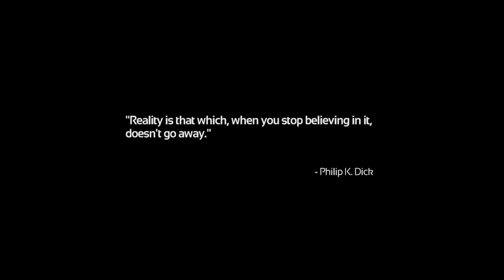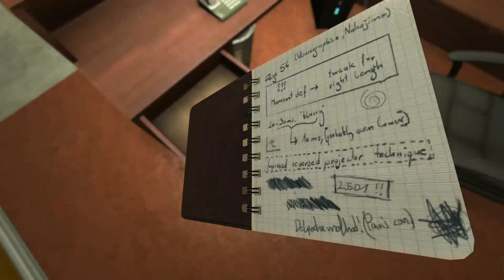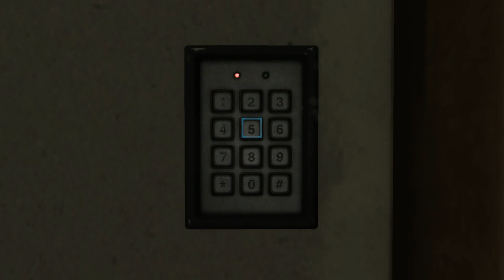Soma W/ Brill #1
From Twitch to YouTube!